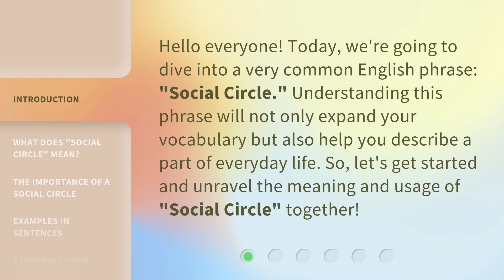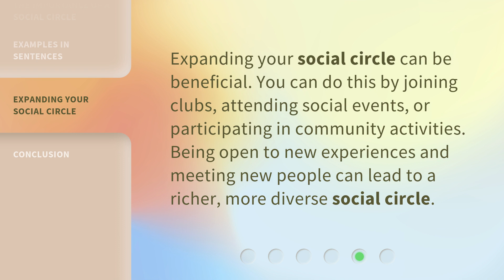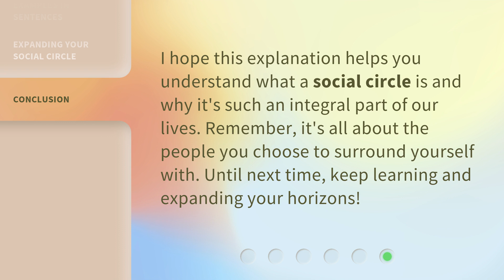Expanding Your English: Understanding "Social Circle"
Expanding Your English: Understanding "Social Circle" • Learn the meaning and usage of the term "Social Circle" in English, and how it can impact your relationships and social life. Expand your English vocabulary and improve your communication skills with this informative video!

00:00 • Introduction - Expanding Your English: Understanding "Social Circle"
00:31 • What Does "Social Circle" Mean?
00:55 • The Importance of a Social Circle
01:17 • Examples in Sentences
01:38 • Expanding Your Social Circle